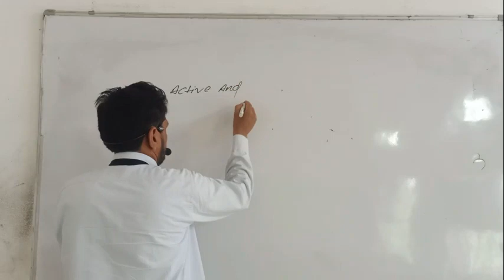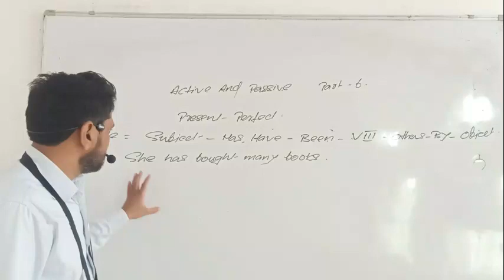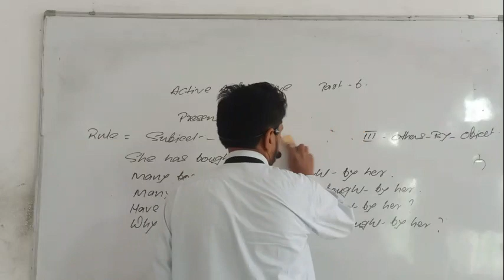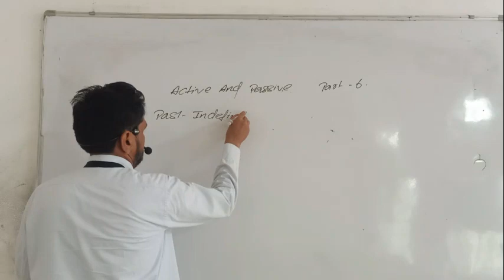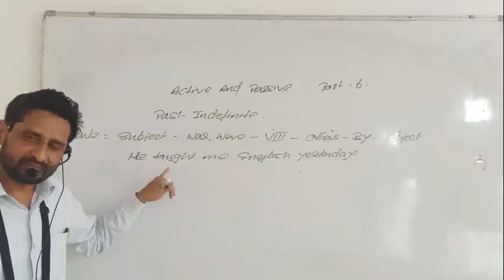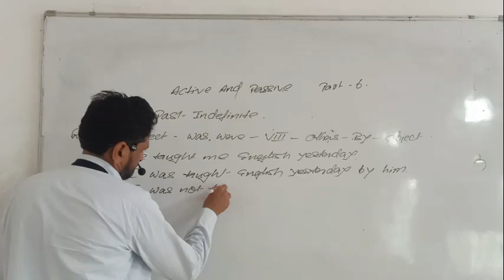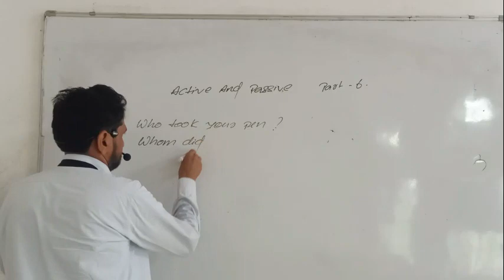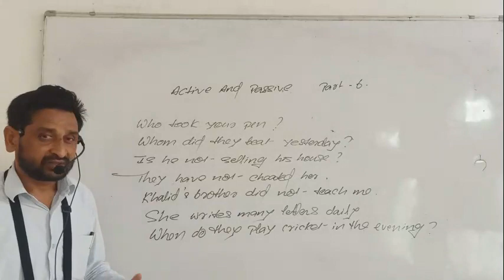Active and Passive Voice English Grammer By- Nadeem Sir Lecture-6